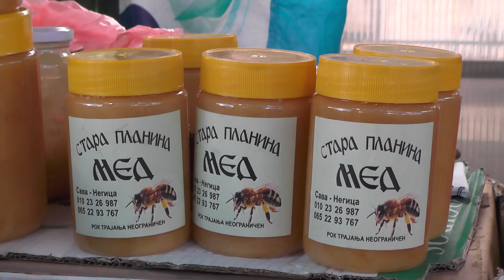OPALA PRODAJA NA ZELENOJ PIJACI, RADNO VREME PO USTALJENOM REŽIMU